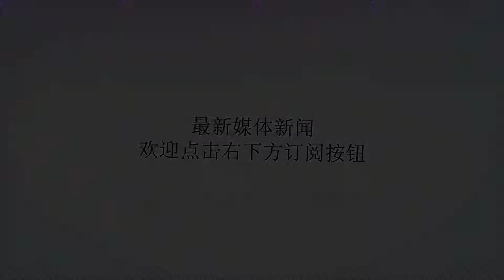乌克兰靠山没了！美舰刚来5天就撤退，俄罗斯：认清现实吧_麦克亨利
谢谢！原标题：乌克兰靠山没了！美舰刚来5天就撤退，俄罗斯：认清现实吧驶离黑海的美国“麦克亨利堡”号两栖船坞登陆舰近期俄乌两国之间的紧张对峙成为了全球瞩目的焦点，而作为弱势的一方，乌克兰深知自身的军事实力无法抗衡俄罗斯，因此除了在边界进行一些必要的兵力调遣动作以外，基辅不得不更多地将希望寄托在了背后的西方各国，而其中自诩为“世界警察”的美国则更是成了他们眼中的坚实靠山。然而现实仍然很残酷，援引外国媒体消息，此前抵达黑海为乌克兰“助阵”的美国“麦克亨利堡”号两栖船坞登陆舰在1月11日就撤出了该海域，此举对于本就倍感俄方压力的乌克兰政府而言无异于雪上加霜。俄罗斯方面也一再向乌克兰施压，希望乌克兰当局认清现实，不要奢望北约国家会尽全力帮助乌克兰。遭到扣押的乌克兰海军船只而俄乌两国之所以会闹到如今剑拔弩张的地步，其原因得追溯到去年11月25日发生的海上对峙事件，当时一支包括两艘炮艇和一艘拖船在内的乌克兰海军编队由亚速海航行至刻赤海峡，此举随即引发了该海域的主权所有者俄罗斯的强烈反应。作为回击，俄方很快便出动了数艘武装边防船前往刻赤海峡大桥附近海域与三艘乌海军船只展开对峙，甚至还动用了14.5毫米机枪进行扫射攻击。相比之下，在数量和吨位都处于劣势的乌克兰海军很快便败下阵来，并在最终连同船上的24名水兵一起遭到了俄方的扣押。俄方人员扣押的乌克兰水兵值得一提的是，不甘于败局的乌克兰一方还曾企图派遣后备舰只前往刻赤海峡以挽回局面，然而这一举动很快就遭到俄方识破，后者随即派出了两架苏-25“蛙足”强击机和两架卡-52“短吻鳄”武装直升机飞抵事发海域上空，这才使得乌克兰方面的计划彻底落空。而在此之后，乌总统波罗申科先是宣布本国部分地区进入“战争状态”，后又将战略力量后撤至安全地域，并调遣大批兵力赶赴俄乌边境地区。为了弥补自身兵力的不足，乌克兰军队甚至还将许多退伍的老兵征召回部队，看似摆出了一幅与俄军死磕到底的架势。但在另一方面，乌克兰仍旧没有放弃依靠外交解决问题：为了逼迫俄方尽早释放被扣押的24名水兵和3艘船只，基辅不仅联合了西方多国一起发表了措辞严厉的外交声明，甚至还组建了一支非常专业的法律团队与俄方进行周旋，并声称莫斯科应当遵守《日内瓦公约》内容，尽早释放乌克兰“战俘”。俄罗斯总统新闻秘书佩斯科夫针对乌方的声明，俄总统新闻秘书佩斯科夫则做出了非常犀利的回答：“由于俄乌两国并未爆发战争，因此这24名乌海军水兵并不是战俘，而是‘刑事犯罪嫌疑人’，理应受到俄罗斯国内法律的制裁”，如此言辞实在是让人百口莫辩。而事发至此，这24名乌克兰海军水兵仍然在俄罗斯境内过着如同囚犯一般的牢狱生活。因此毫不夸张的说，乌克兰和西方多国的口头呼吁已经彻底被俄罗斯当成了耳边风，没有任何实际意义可言。美国海军“麦克亨利堡”号两栖船坞登陆舰在看到外交方向的攻势不起作用后，美国和英国等国不得不开始在军事上搞起了小动作，其中美国海军“麦克亨利堡”号两栖船坞登陆舰驶入黑海就是个非常典型的例子，这一举措随即引发了乌克兰和西方媒体的一阵欢呼，一时间“美国为乌克兰被扣水兵撑腰”的论调不绝于耳。抵达黑海的“麦克亨利堡”号两栖船坞登陆舰与此同时，接受采访的美国第六舰队司令丽萨·M·弗兰切蒂（LisaM.Franchetti）副上将也对外界表示：“‘麦克亨利堡’（FortMcHenry）号两栖船坞登陆舰进入黑海的举措重申了我们对黑海安全的集体决心，并加强了我们与北约盟国和该地区伙伴的牢固关系”。从这一系列举措看来，美国仿佛真的摆出了一幅为乌克兰当靠山的架势。狼狈逃走的“麦克亨利堡”号两栖船坞登陆舰只不过“打脸来的实在太快”，或是出于对俄罗斯军队的谨慎态度，又或是不愿意为乌克兰承担巨大风险，“麦克亨利堡”号两栖船坞登陆舰仅仅在黑海游荡了5天不到就拍拍屁股走人，留下了一脸绝望的乌克兰政府和被扣押的24名水兵于不顾。由此可见，乌克兰依仗美国当靠山的企图只是不切实际的幻想罢了。作者：千羽守望